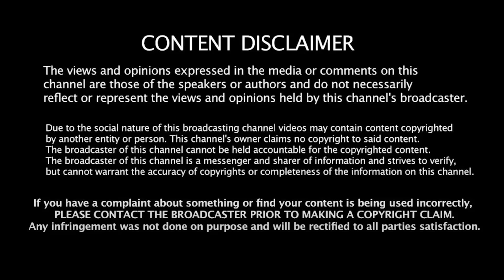ஸ்டாலின் வைத்த செக் - மேடையில் முருகன் உதறல் | Piyush Manush | MK Stalin| Modi | Annamalai | Liberty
ஸ்டாலின் வைத்த செக் - மேடையில் முருகன் உதறல் | Piyush Manush | MK Stalin | Modi | Annamalai | Liberty Tamil